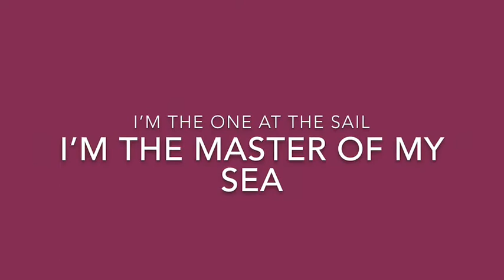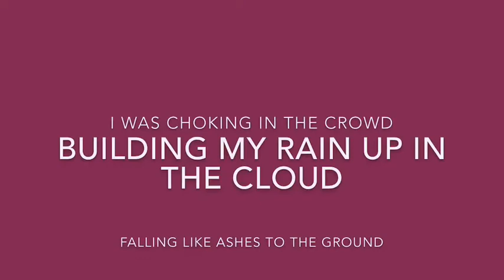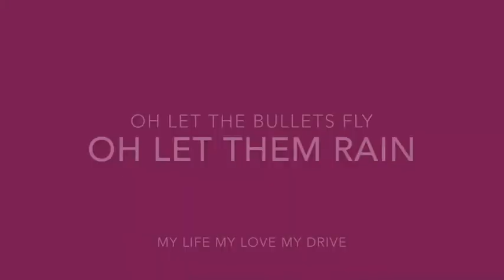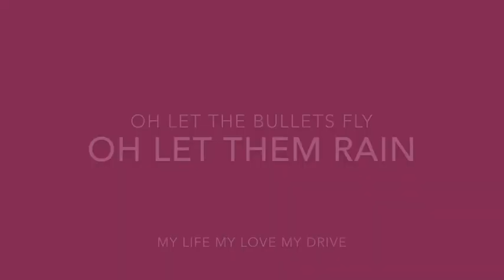Believer (Imagine Dragons) (Lyrics)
I'mma say all the words inside my head

Pain!
Pain!
Pain!
Pain!

Pain!
Pain!
Pain!
Pain!

Pain!
Pain!
Pain!
Pain!